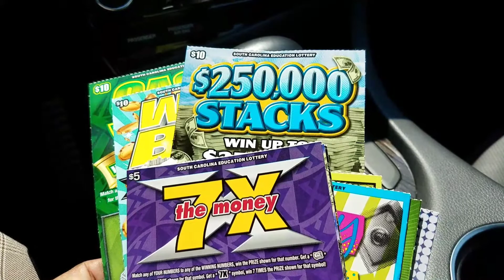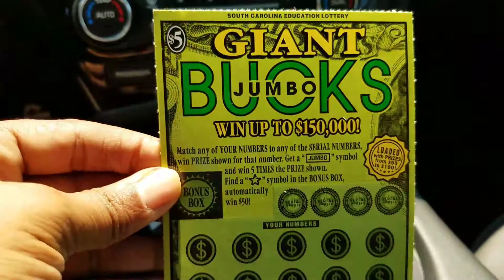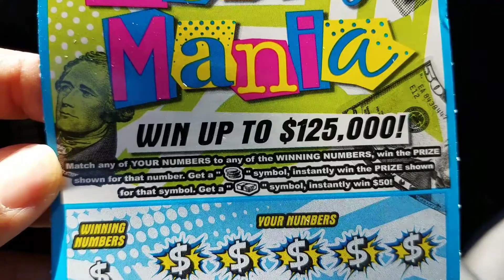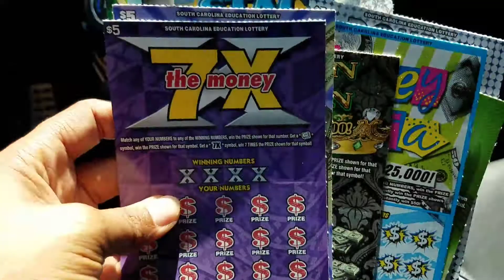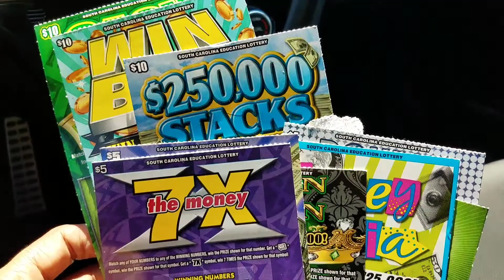You pick Group Book ..... PayPal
$5 ticket (60 to a book)
$10 ticket  (30 to a book)
12 players/ $25 a piece

If we get 24 players; we may do 2 separate group books or both and combine winnings